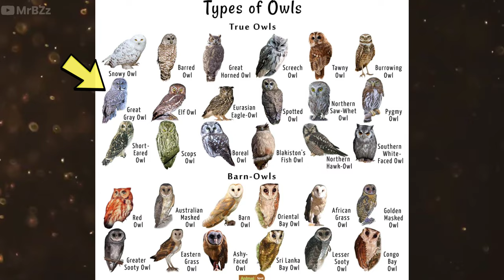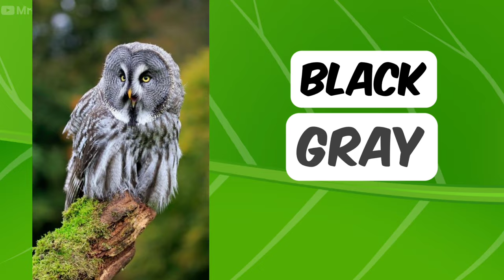Top 7 Invisible Animals In The World | Transparent Animals In The World | MrBzz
In This Video I Will Learn You Top 7 Transparent Animals In The World 2023

Video Chapters:
Leptocephalus: 00:57
Octopi: 01:58
Leaf Insect: 02:49
Great Gray Owl: 03:33
Willow Ptarmigan: 04:21
OAK Leaf Insect: 05:02
Gost Pipefish: 05:47
Salapa Maggiore: 06:46
Glass Octopus: 07:21
outro: 07:54